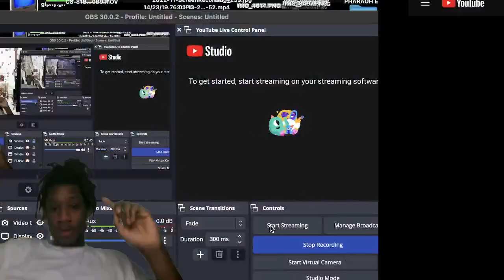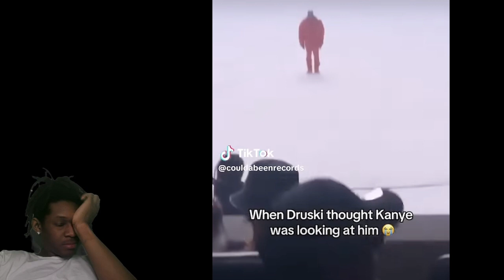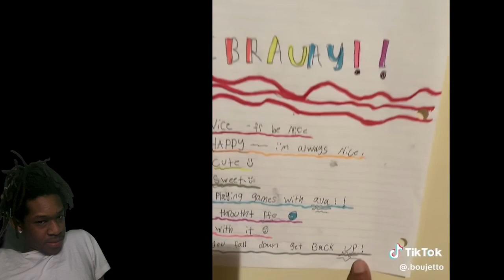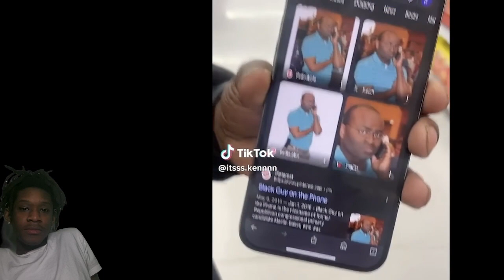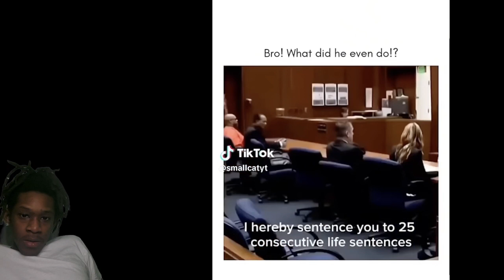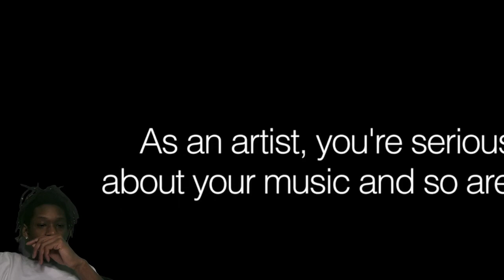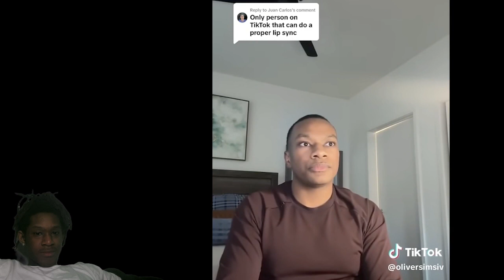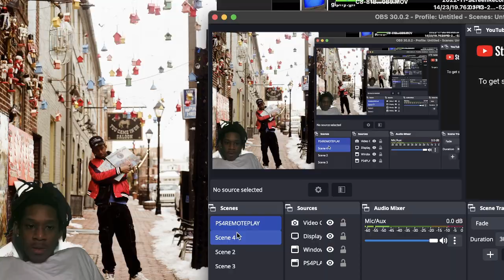(Try Not To Laugh!) FUNNIEST BLACK TIKTOK COMPILATION PT.3